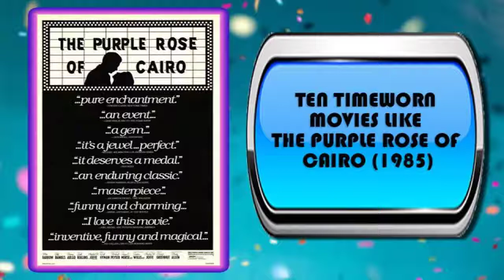10 Movies Like The Purple Rose Of Cairo – Movies You May Also Enjoy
Ten Movies That if You Enjoyed The Purple Rose Of Cairo You Will Love

Looking for movies that are similar to The Purple Rose Of Cairo then you’re in the right place. We have used our love for film, along with some of the internet’s most prominent names in film reviews including but not limited to Rotten Tomatoes, IMDb and Empire online.

The Purple Rose Of Cairo is a well-knownmovie, and herewe will help you find ten other movies you may also enjoy following watching The Purple Rose Of Cairo. We aim to provide an extensive portfolio of similar films and the occasional offbeat selection that people who enjoyed The Purple Rose Of Cairo also enjoyed.

Premier Movies was founded on the principle to identify other movies you might like that are similar in style, flow, acting, genre or just equally freaky. Premier Movies have provided 10 choices of related movies to The Purple Rose Of Cairo. We are sure you will find at least a few good ones.

Visit our article and comment on the video, if you think you can select a better choice, let us know. We hope these Ten Movies similar to The Purple Rose Of Cairo.

Movieslike ThePurpleRoseOfCairo